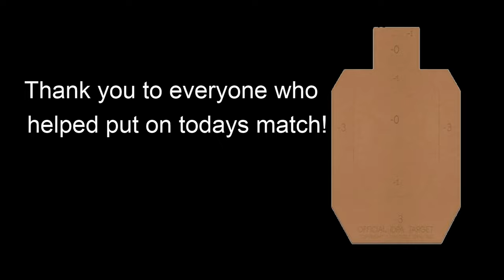IDPA at Shoot2Live with Walther PDP Match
Awesome Thursday night IDPA match at Shoot2Live!

Gear:
Walther PDP Match (Polymer) 9mm
ZR Tactical Brass Guide Rod & 15lbs Recoil Spring

for the range time and training!